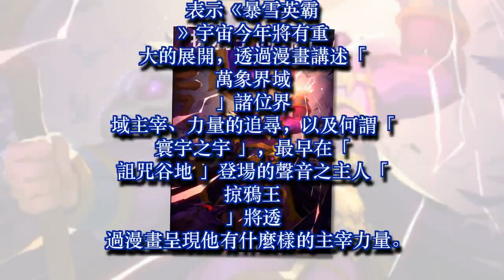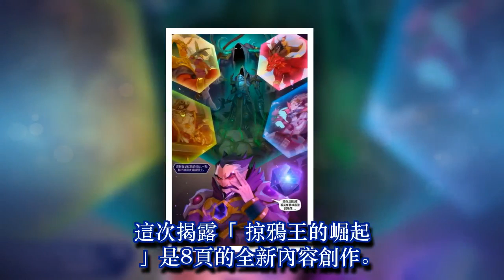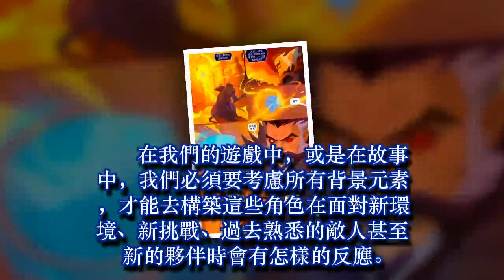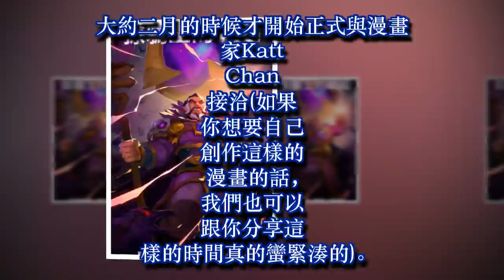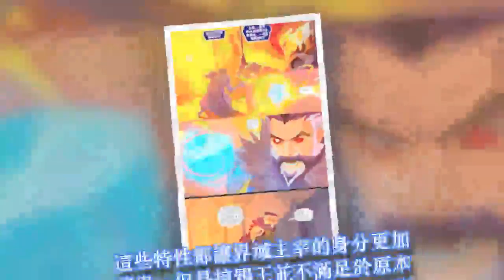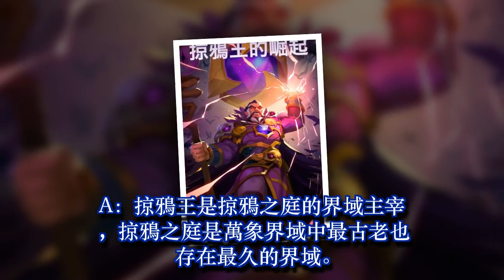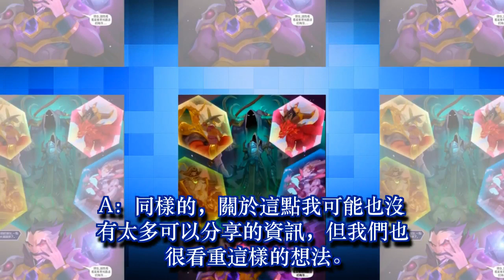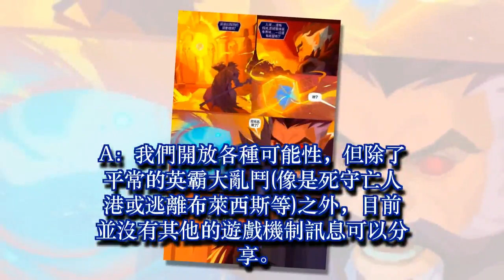《暴雪英霸》原創漫畫《掠鴉王的崛起》曝光 來自「詛咒谷地」、「厄運之庭」 聲音主人現身